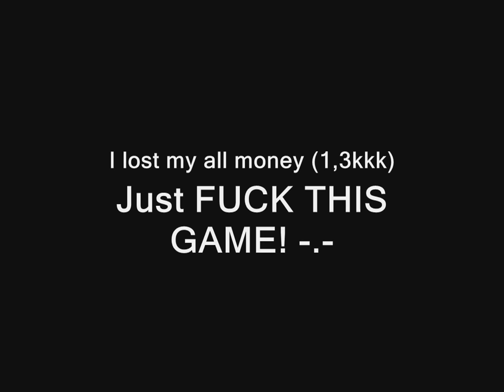Cabal 51 FT crafts...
Made by MeLdorr & WaCLaw